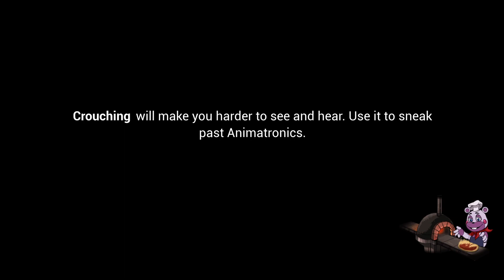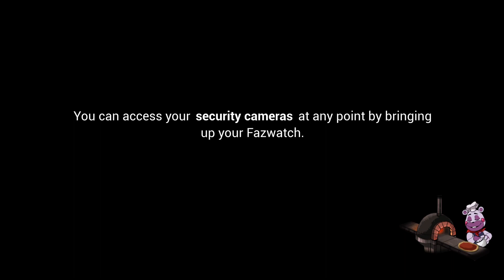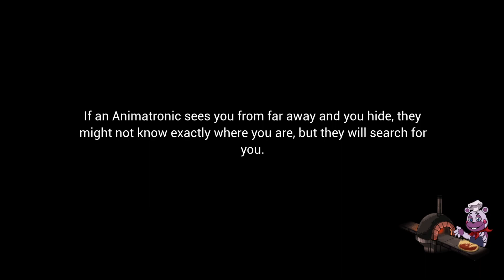Five Nights at Freddy's: Security Breach part 8